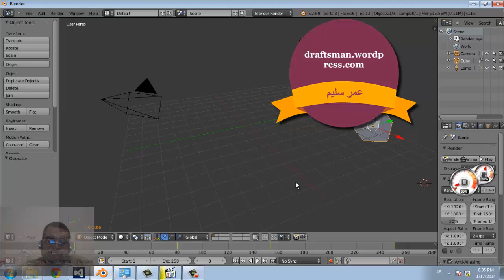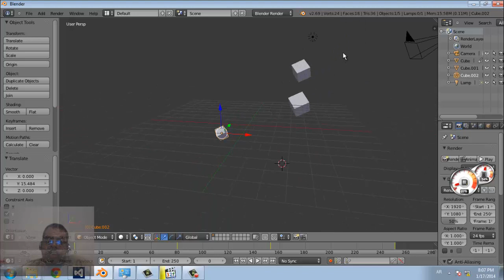BLENDER DUPLICATE شرح بلندر بالعربي